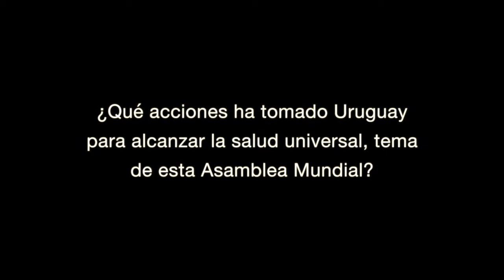Entrevista al Dr. Jorge Basso, Ministro de salud de Uruguay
Entrevista al Dr. Jorge Basso, Ministro de salud de Uruguay durante la 71 Asamblea Mundial de la Salud en Ginebra, Suiza.